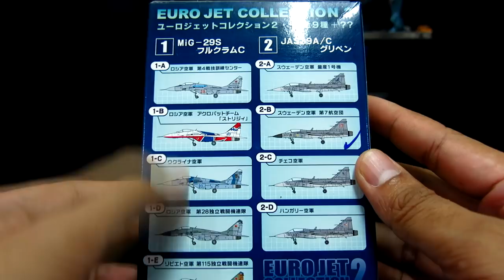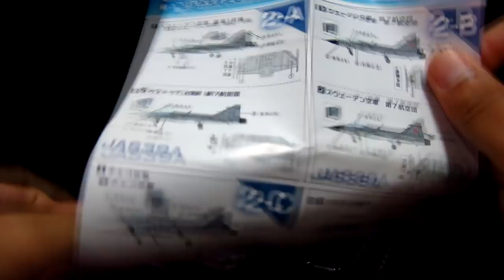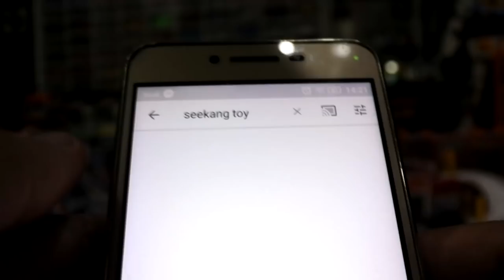รีวิวเครื่องบินสเกล1:144 EURO JET COLLECTION จากช่อง Nest Model